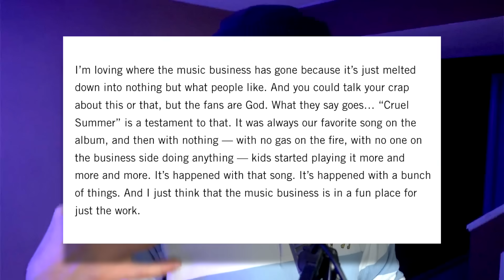Jack Antonoff Is Wrong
Jack Antonoff: “I’m Loving Where The Music Business Has Gone”